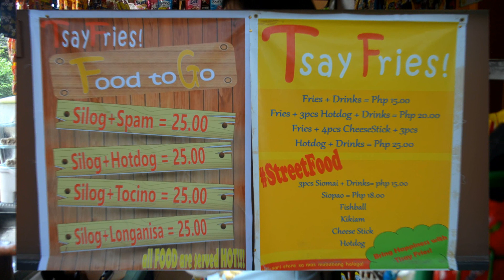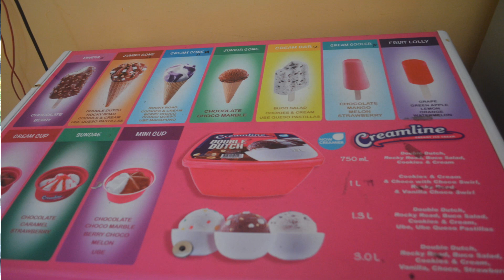3 Tips kung paano kumita ng malaki sa isang negosyo gaya ng sari-sari store